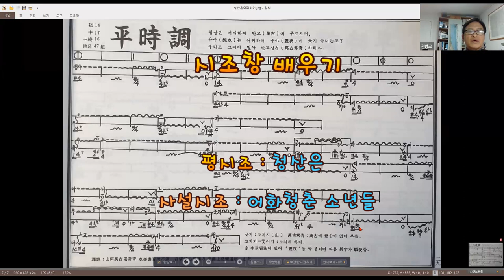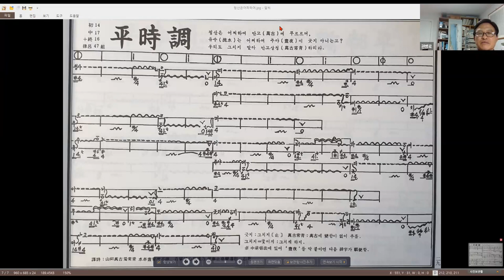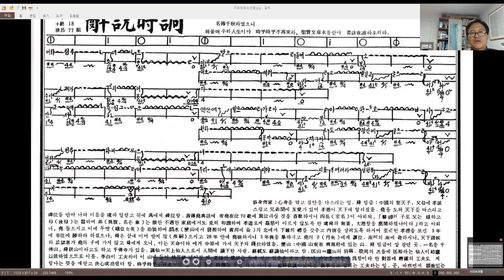시조창 배우기